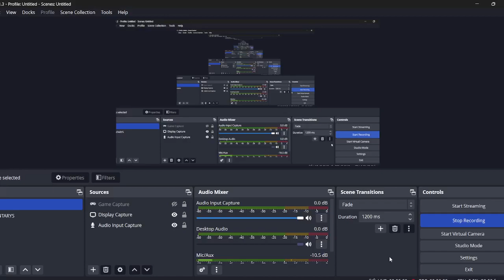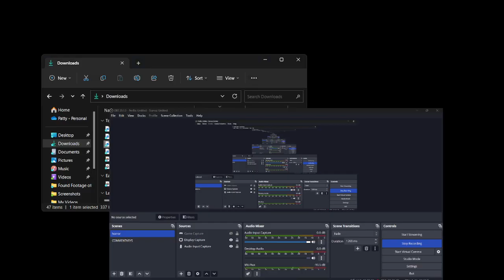Halloween (2018) - 5 Years Later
Halloween (2018) 5 Years later this movie came out 5 years ago which is crazy to think about but yeah enjoy i guess.